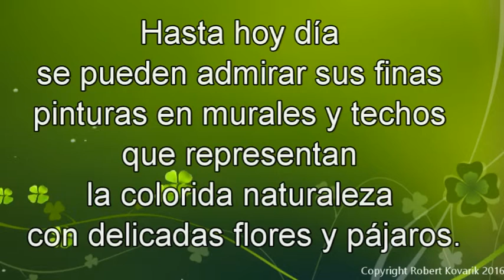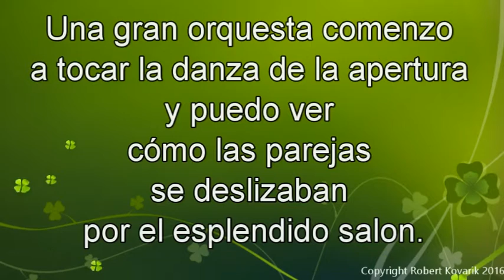SII 26 - El baile en el teatro de Madame Lynch, La Trilogia Paraguaya, Robert Kovarik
La siguiente parte de la PRESENTACIÓN MUNDIAL.
Los Impresiones musicales de un Extranjero en «su» Paraguay.
Un total de 60 imágenes musicales en 3 bloques:
La Fundación - La Tragedia - La Nueva Esperanza
Dedicado al pueblo paraguayo.
Me encanta Paraguay. Este país es un paraíso, lleno de agua dulce, plantas silvestres, aves de colores, animales y seres humanos satisfechos.
Música, texto, algunos videos y fotos de Robert Kovarik.
Algunas imágenes se utilizan para ilustrar los temas de la Internet.